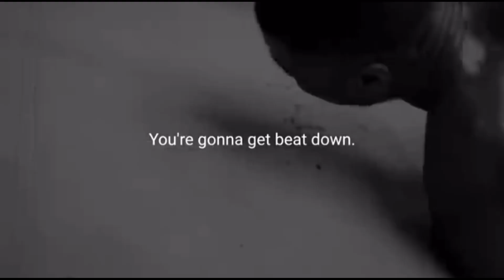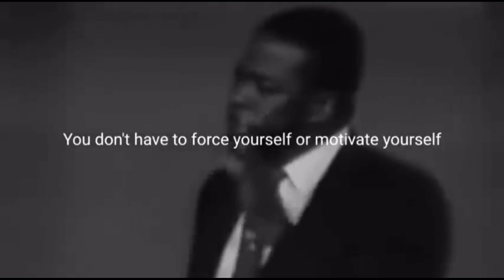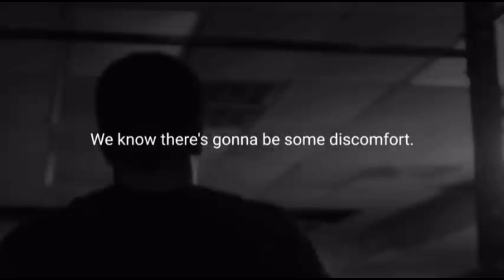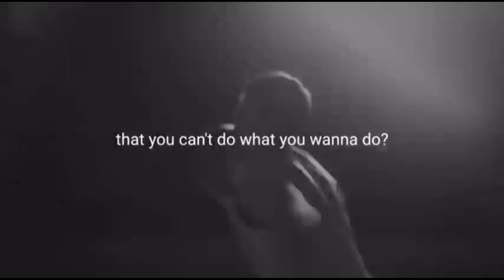When You Feel Broken - Motivational Speech